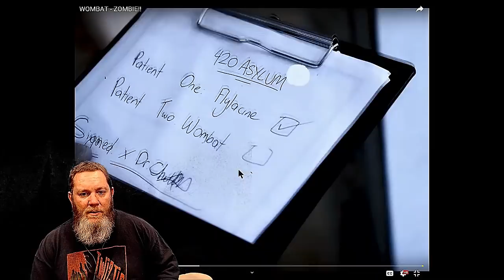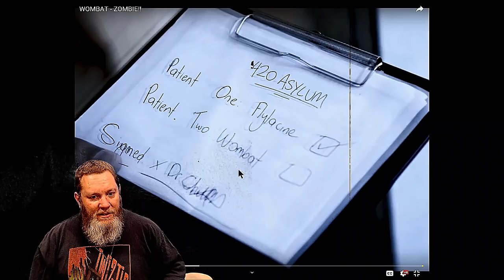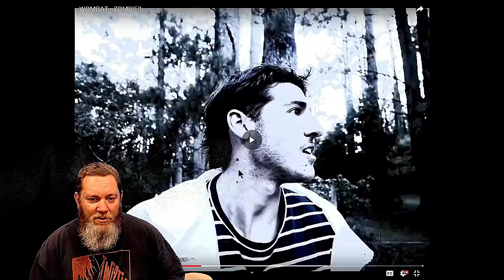WOMBAT - ZOMBIE!! REACTION